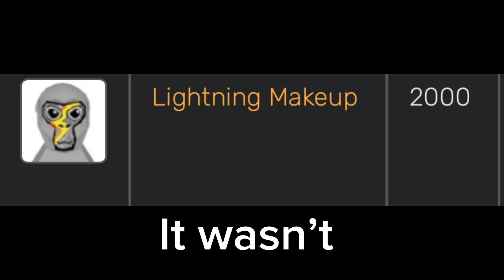Music UPDATE! + Trampolines??